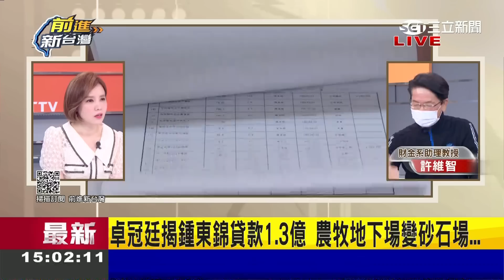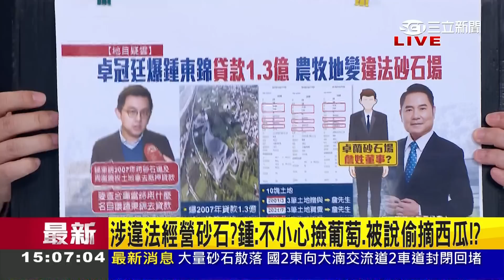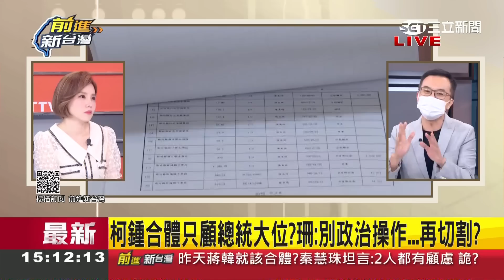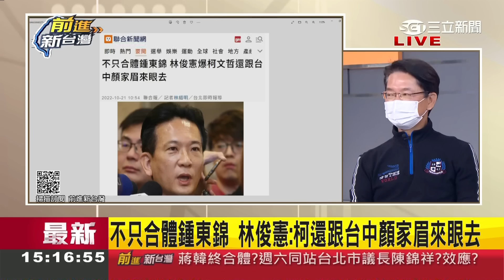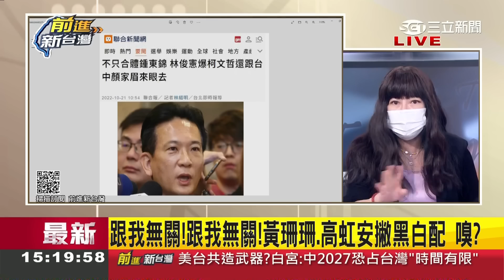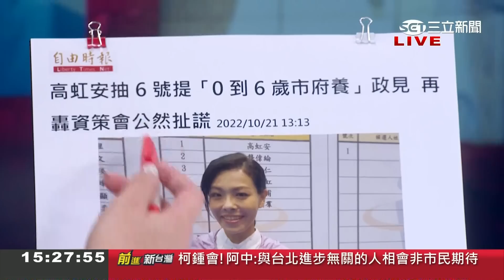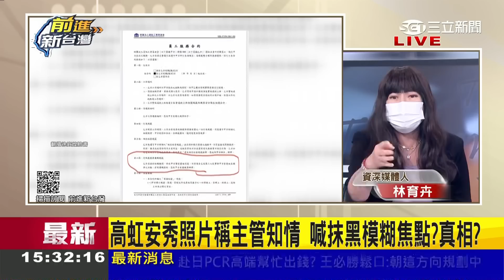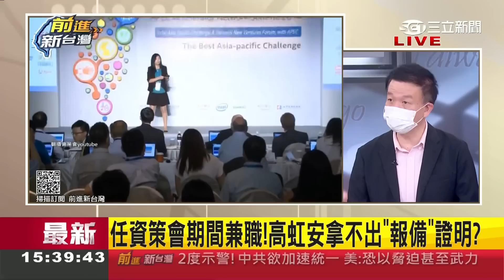習近平延任想建功? 中共恐為轉移內部壓力 2023以戰逼談 法週刊登"台灣警戒"警告共軍恐先鎖定高雄 林廷輝:以戰止戰才是最重要概念｜王偊菁主持｜【前進新台灣 PART2】20221021｜三立新聞台